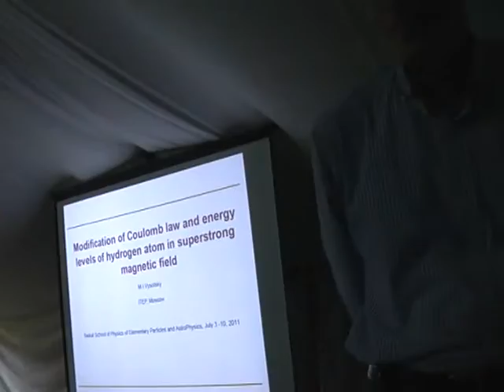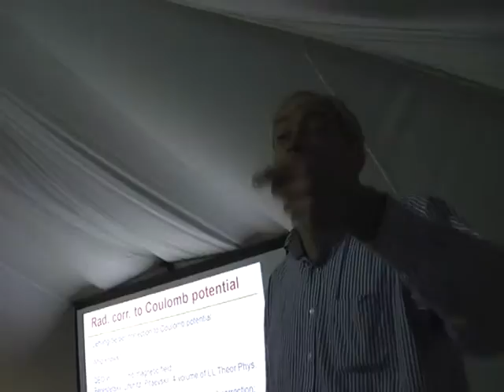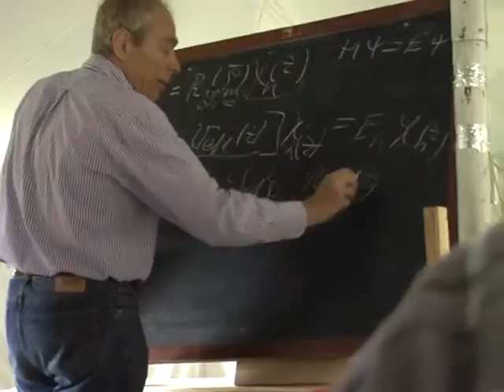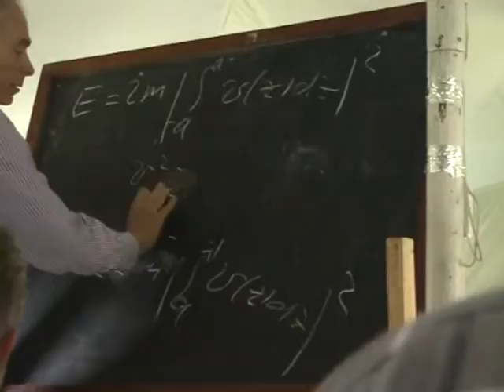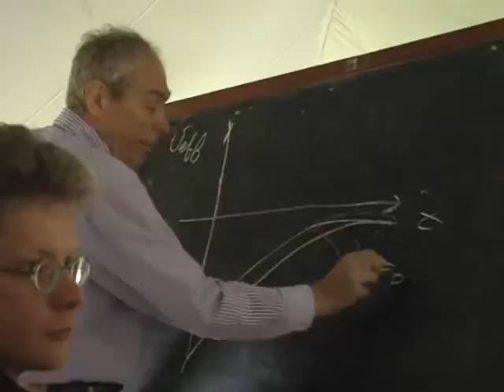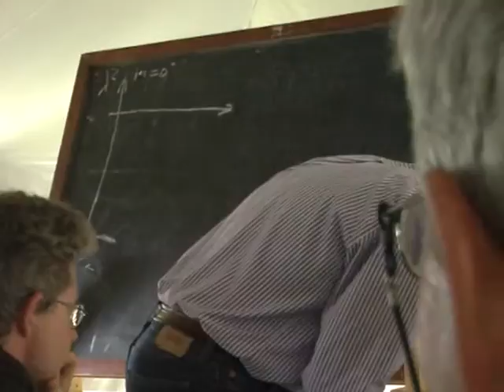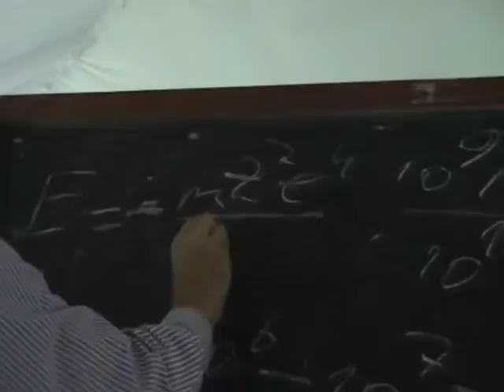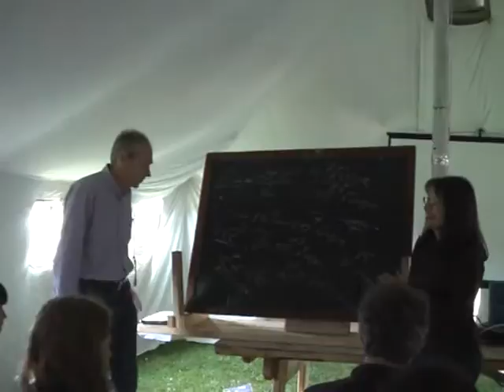BaikalSchool-2011, Vysotsky 2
Lectures by prof. M.Vysotsky "Modiﬁcation of Coulomb law and energy levels of hydrogen atom in superstrong magnetic ﬁeld" (lect 2 of 2)